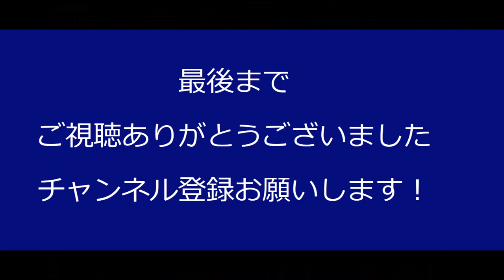太閤立志伝Ⅳ 陶晴賢 厳島の戦い【PS2】太閤立志伝4【歴史イベントIF】【プレイ動画】